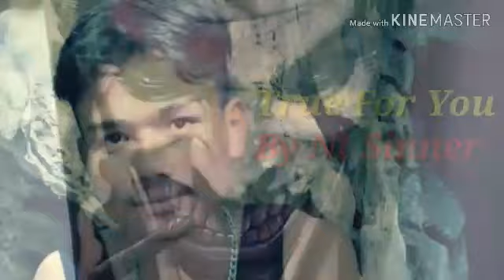Karen Hip Hop 2019 ( True For You ) By Nt Sinner